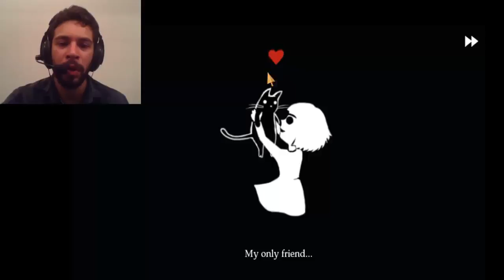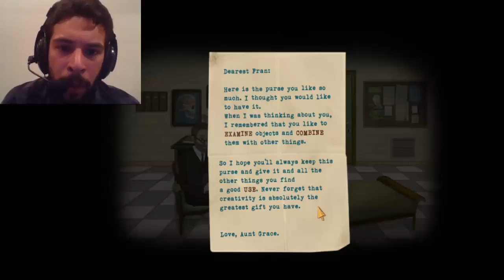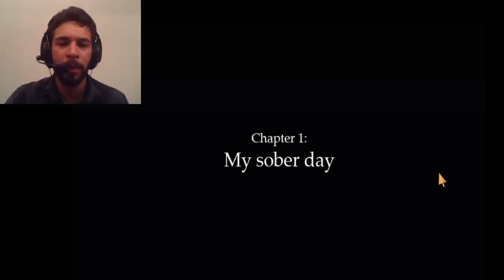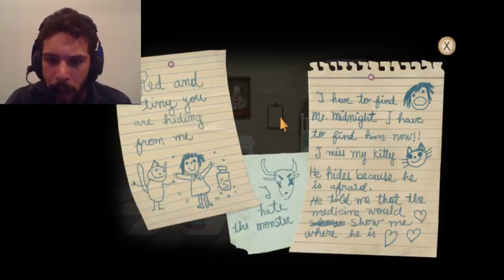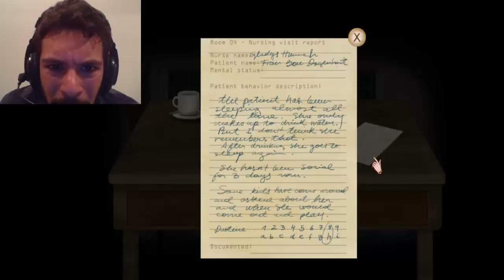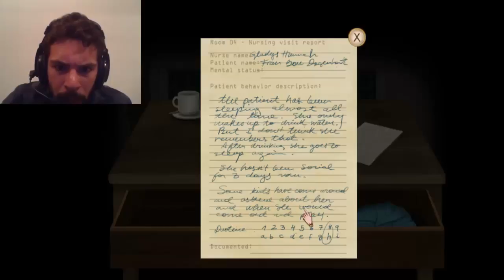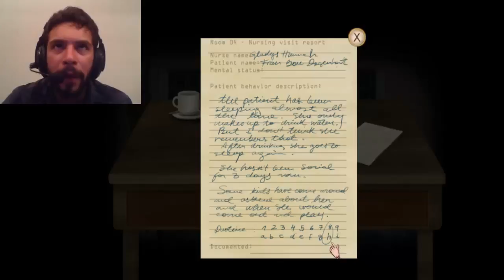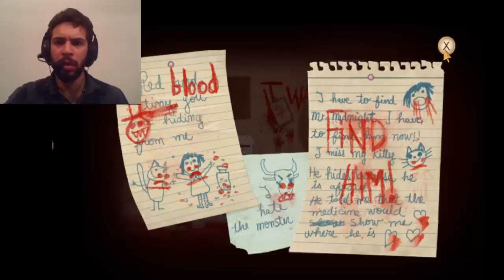Creepiest game ever (Fran Bow - 1)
Pretty interesting but... what's wrong with this game?!?! Also this is my video #100 :D